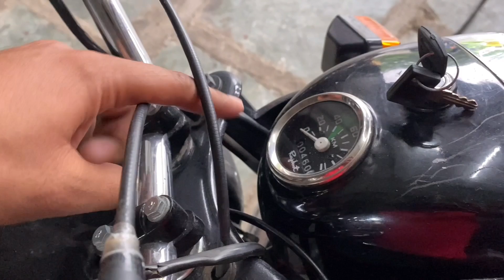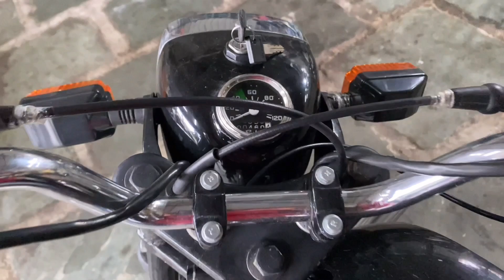RAJDOOT PRIME 175 FULLY RESTORED at IMPERIAL CUSTOM JAIPUR | 132/365 ​⁠@BikeBone21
IMPERIAL CUSTOM JAIPUR

imperial custom motorcycles
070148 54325